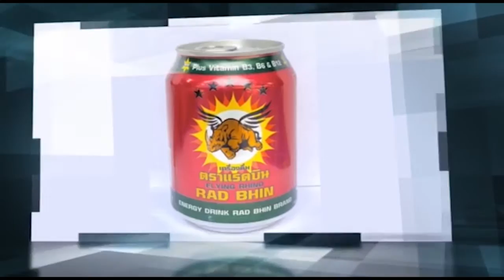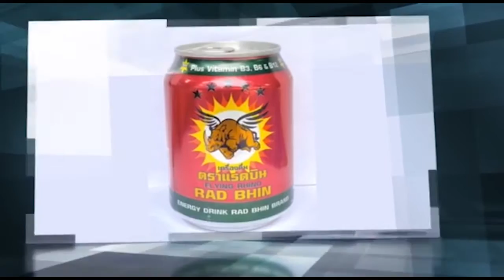ជីវិតដ៏កម្សត់របស់អ្នកលក់សណ្តែកដី ដែលពោពេញដោយជីវិតនៃការតស៊ូ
ប្រភព ផេកសិល្បៈករកម្ពុជា

សូមអរគុណ!